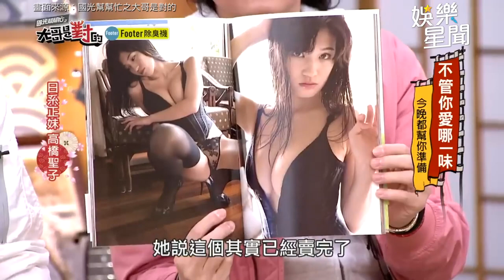AV救世主Ｇ奶大尺度寫真曝！高橋聖子化身為吉他才女｜國光幫幫忙｜三立娛樂星聞